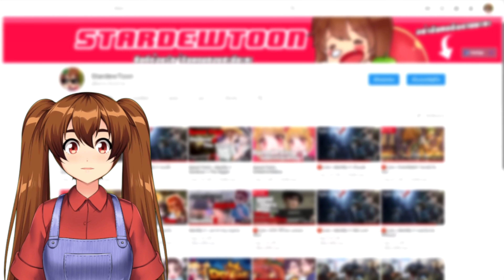Identity V | แกงหัวแฟมRAY น้องจี้พี่ขอกอดหน่อย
น้องจี้มากดดักทารอทเจอพอดี จะกดดักพี่เหรอ งั้นต้องแกงคนดักซะหน่อยยยย